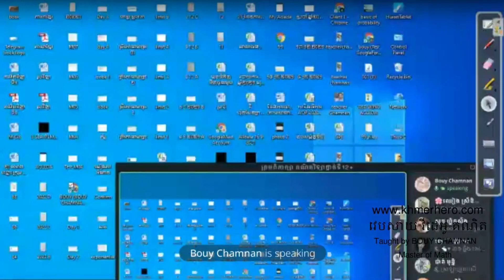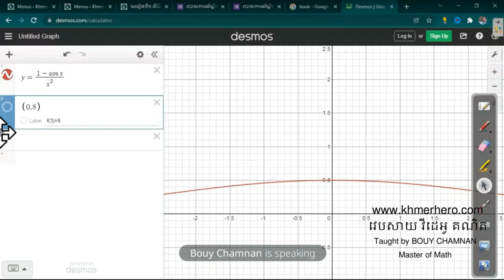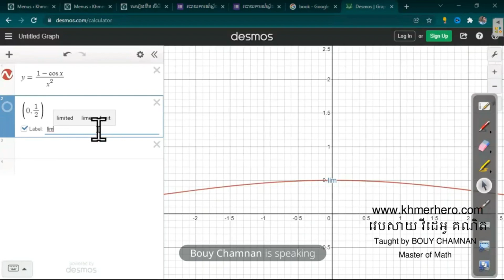Best lesson for Math tricks part 13